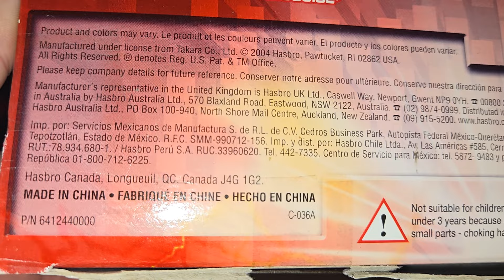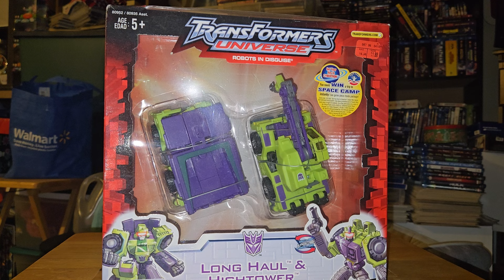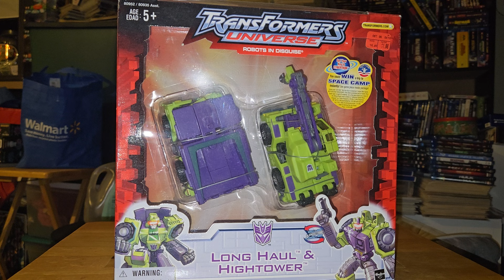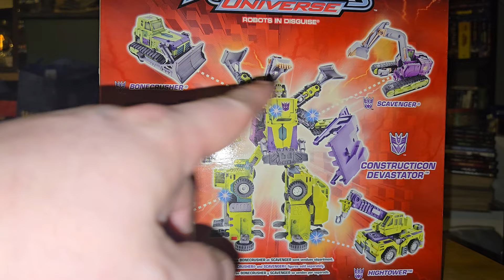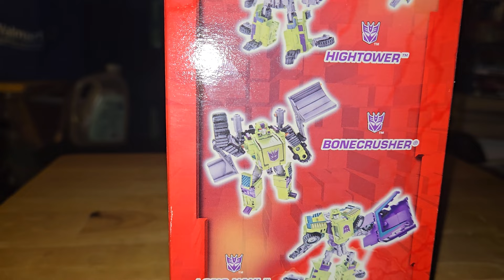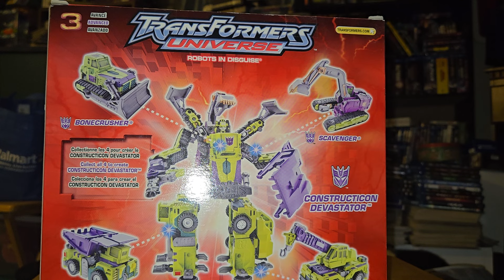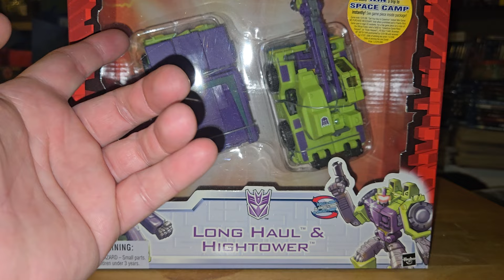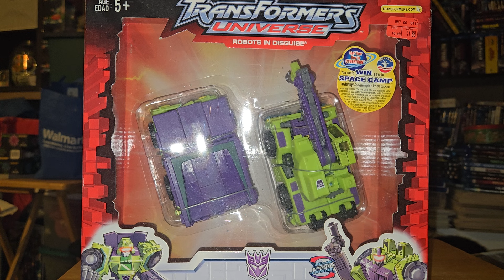Nerd Showcase/Vintage Time! - Transformers Universe: Long Haul & Hightower 2pk!